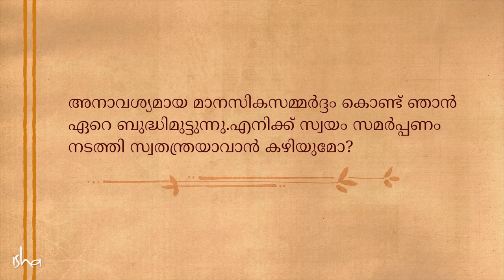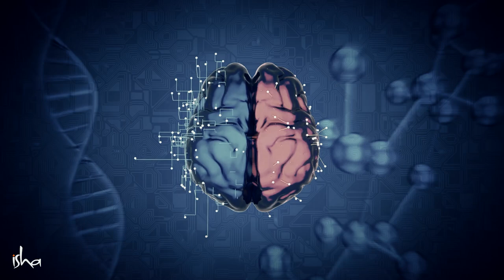മാനസിക സമ്മർദ്ദത്തെ അതിജീവിക്കാനായി നിങ്ങൾ ചെയ്യേണ്ട ഒരു കാര്യം